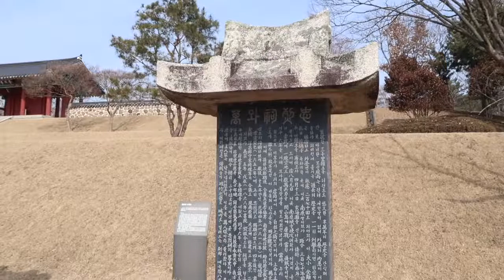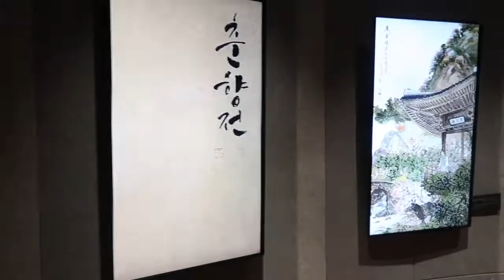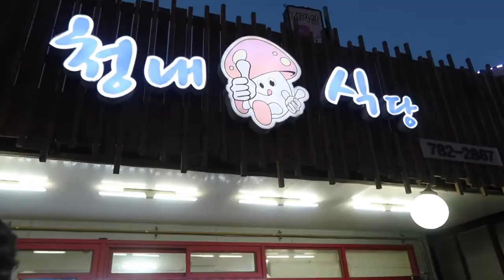Trip to Namwon (The City of Love) and Hwaeomsa Temple / South Korea Vlog 2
My KPOP Shop

hi hello 안녕~

I am currently studying abroad in South Korea at Yonsei University through a program called CIEE. We took a small trip to Namwon which is a city in North Jeolla Province. It is called “the City of Love” because of the famous Korean love story of Chunhyang. Gwanghallu Garden is a shrine to this love story. We also climbed our way up to see an amazing Buddhist Temple. Here are some highlights of my trip.